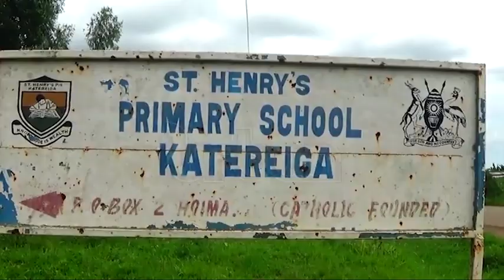Transport paralysed as river Kafu floods